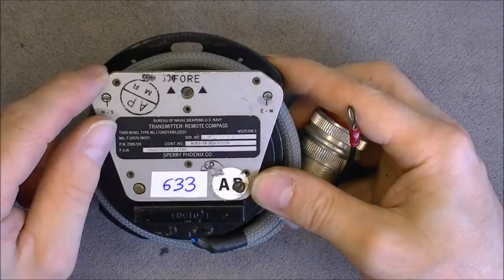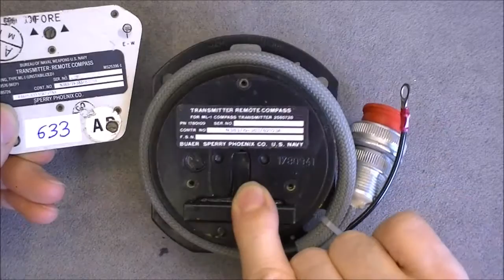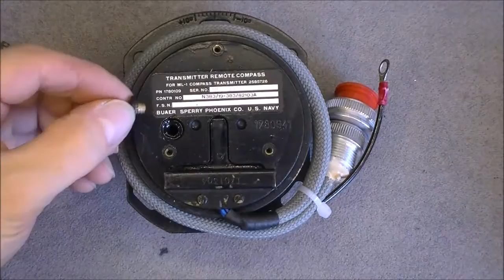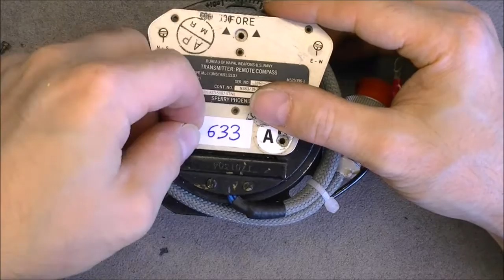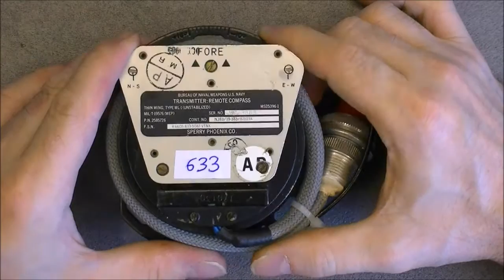A look at a Sperry compass transmitter